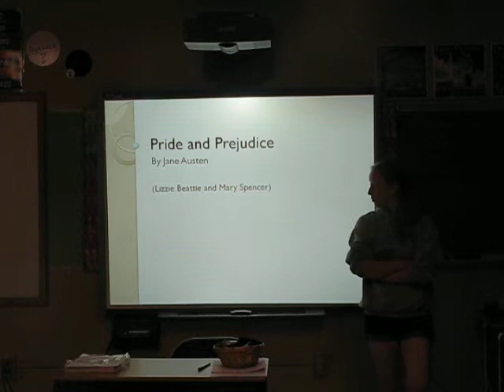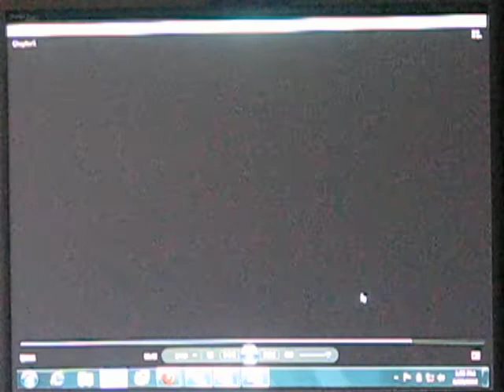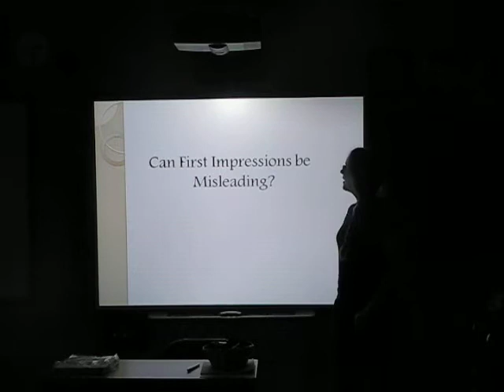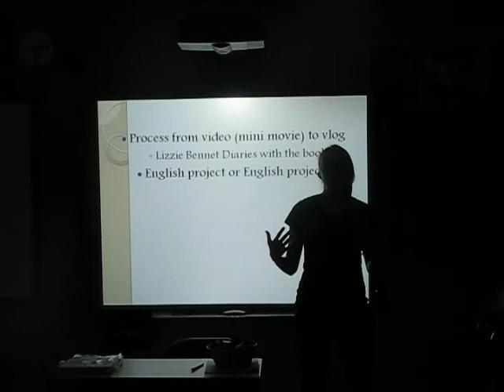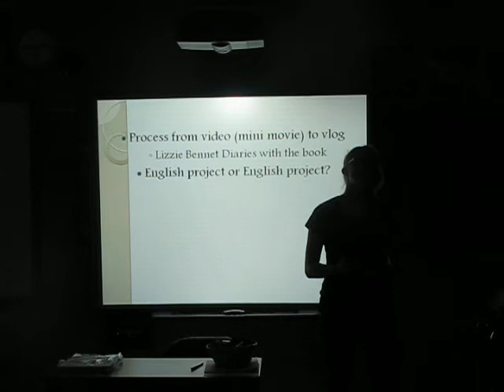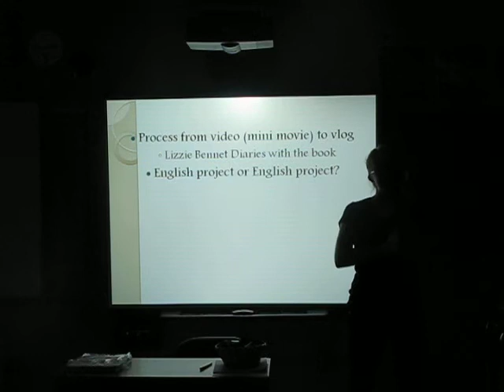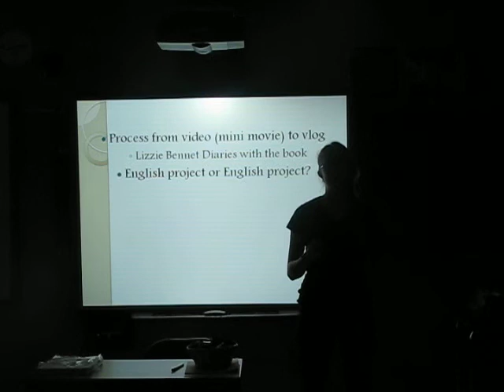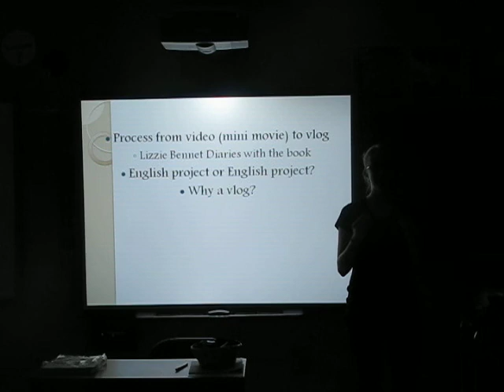SIP Talk: First Impressions and Mr. Darcy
Lizzie B. and Mary S. create an English project within an English project. A student creates a vlog and explore her feelings about Jane Austen's Pride and Prejudice and her relationships at school.